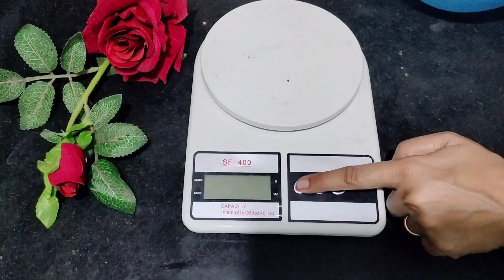आसन तरिके से बनाए सुंदर केक डिजाइन| Gray and White cake🎂|Birthday Cake Design Idea For Men 🤩#6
Gray and White cake |Birthday Cake Design Idea For Men and Boys🎂🤩